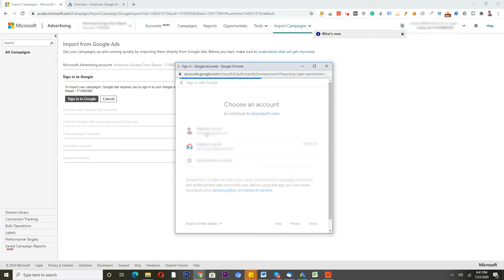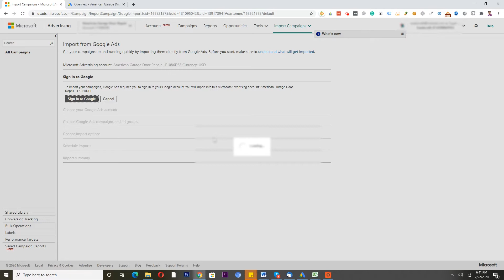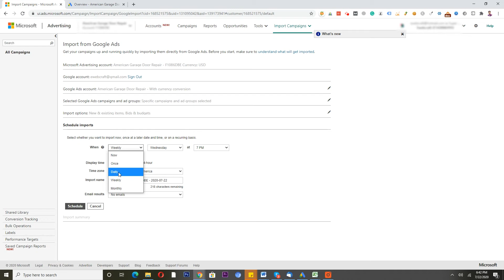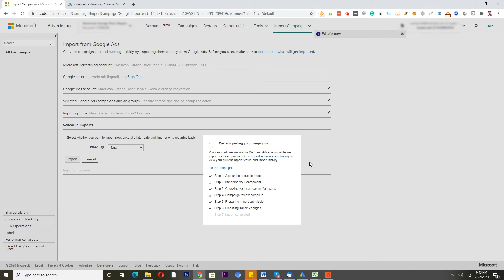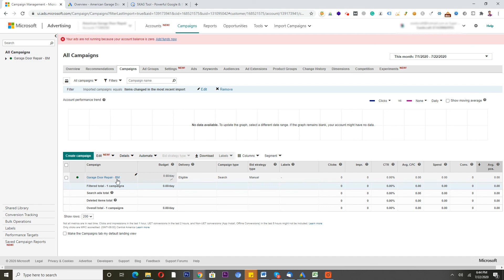GoogleAds: How To Import Google AdWords Campaigns Into Bing Ads | PPCPro.io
If you are new to Google Ads and want to import the campaign from Google Ads to Bing Account which is Microsoft Advertising, follow these simple steps to import the Ads, Ads Groups, and Campaigns from Google Ads to Microsoft Adversiting or Bing.

The method of importing is very simple, you just have to take care of a few things while importing your account from Google Ads to Bing. Once you will import all the ads from Google, everything will be imported to bing as it is on Google ads, like target area, location, bids.

After the import, you can update everything in Bing Microsoft Advertising.